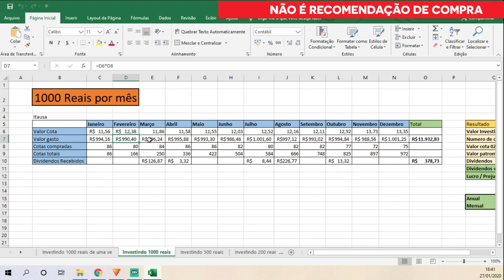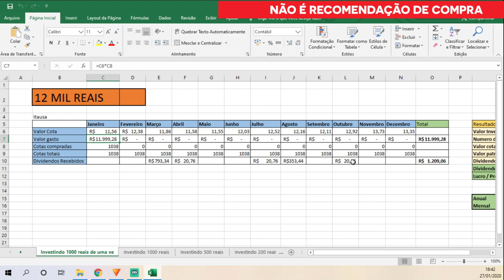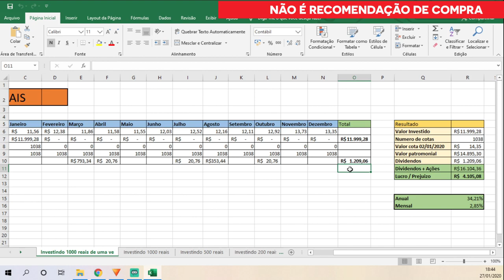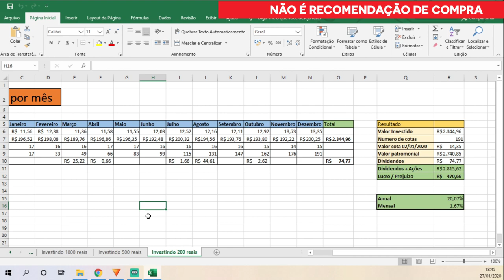Se eu tivesse investido todo mês em ITAÚSA durante 2019? Quanto seria o lucro com a ITAÚSA?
Fala galera do canal sardinhando na bolsa, quer saber quanto eu teria ganho se eu tivesse investido R$200,00, R$500,00 ou R$1.000,00 todo mês nas ações ITSA4 em 2019? Confere o vídeo até o final e veja qual seria nosso lucro!

Também fiz uma comparação caso você tivesse comprado todas as ações em janeiro de 2019!

Lembrando que isto não é recomendação de compra então faça a analise de vocês antes de sair comprando ITUSA como se fosse pão!!